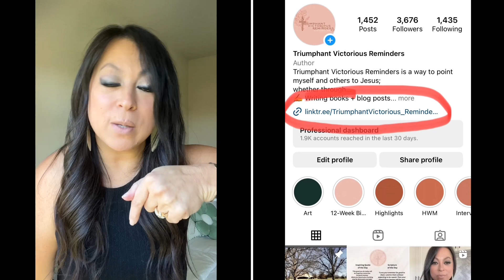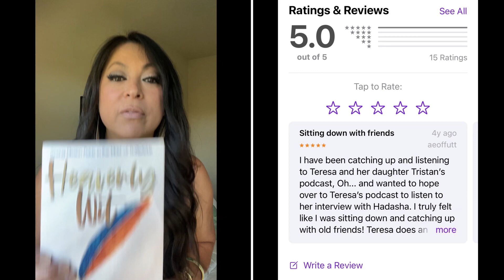What Would You Say?!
Will you help in leaving a review on my podcast and book?

If you already have, leave a comment of what has encouraged you while listening to the show…

Link I referred to in the video:
Linktr.ee/TriumphantVictorious_Reminders